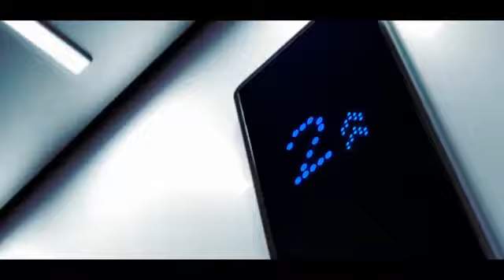CIAZ Up Your Game Suzuki360p